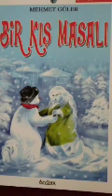Bölüm 2 Bir Kış Masalı Mehmet Güler